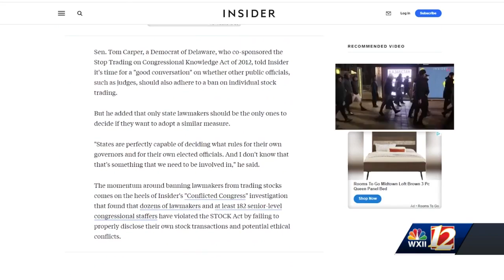Rep. Manning reports stock trades late amid push to ban Congress from investing in stock market.